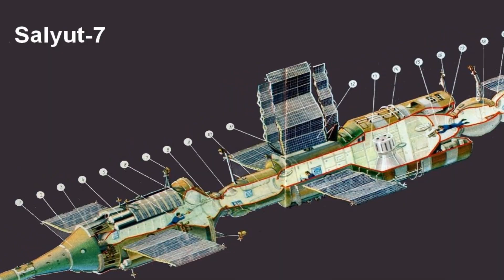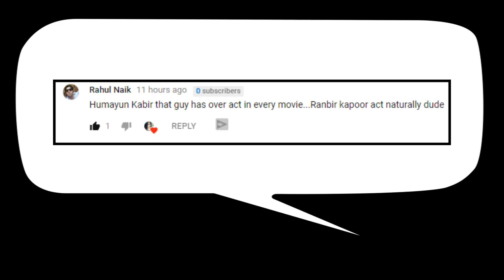51 Interesting Facts | Shahrukh Khan's Salute | Astronaut Rakesh Sharma Biopic | Sare Jahan Se Accha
51 Interesting Facts | Shahrukh Khan's Salute | Astronaut Rakesh Sharma Biopic | Saare Jahaan Se Accha Salute Movie Teaser Trailer After Zero SRK's upcoming movie is Salute

Shahrukh Khan is now currently busy with his much expected movie ' Zero ' . Zero movie is directed by Aanand L Rai and featuring also two leading lady Anushka Sharma and Katrina Kaif .Here our king khan Shahrukh Khan wil be seen in Dwarf . As a disability charecter he had played in My Name is Khan . which was hit movie in his carrier  . So it's so expected to SRK's fans .
Ater that Shahrukh Khan wil be seen in Astronauts Rakesh Sarma's Biopic Salute. Salute is directed by Mahesh Mathai ,who was add maker now Salute wil be his first movie directorial project. In Salute Aamir Khan was selected as the main leading part . But after his declined Shahrukh Khan is choosen for the lead .And for the leading lady it's come to know that Priyanka Chopra will be in Salutwe . But After a lot of buzz it's goes to Kareena Kapoor . We think it was a just rumour nothing more than that.

Salute Movie First Teaser | Fan made | Aamir Khan Movies | Astronaut Rakesh Sharma Biopic Bollywood Showbiz Shahrukh Khan REPLACES Aamir Khan In SALUTE 51 Interesting Facts : Salute | Shahrukh Khan Rakesh Sharma Biopic Bollywood Studioz Shahrukh Khan All Set For Astronaut Rakesh Sharma’s Biopic: Salute Saare Jahaan Se Achcha FF News Salute official trailer 2018 Malisha Jarin salute teaser salute movie salute movie full cats salary srk salute release date Shahrukh Khan salute aamir khan salute Shahrukh Khan rakesh sharma biopic Shahrukh Khan astronaut srk salute

3)  100 Interesting Facts About Fanne Khan Movie || Aishwarya Rai || Anil Kapoor